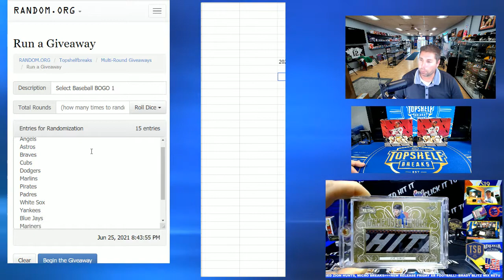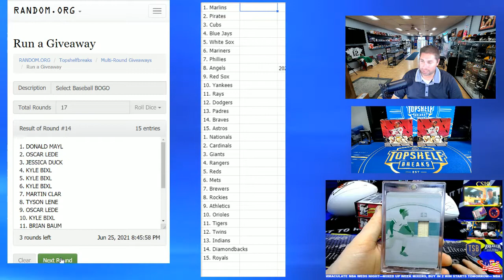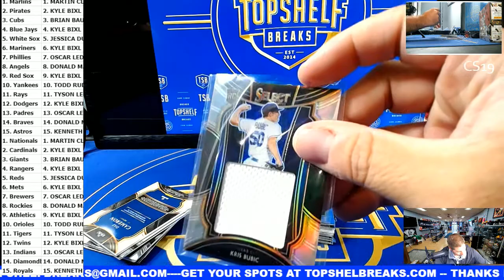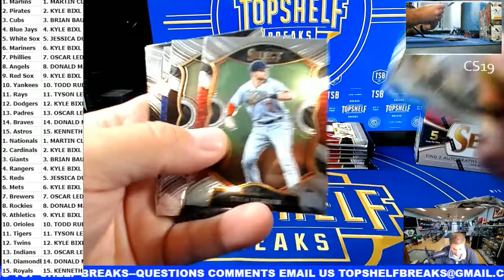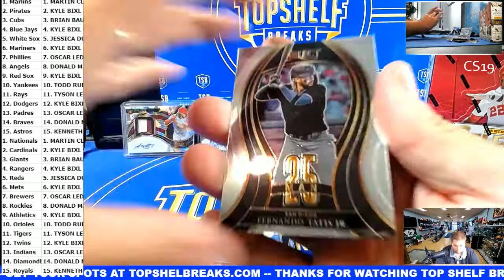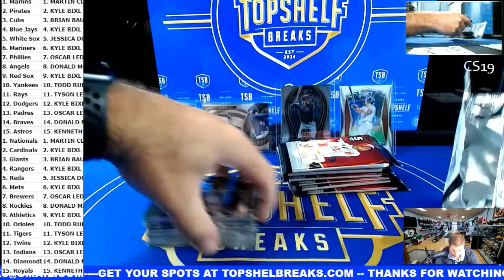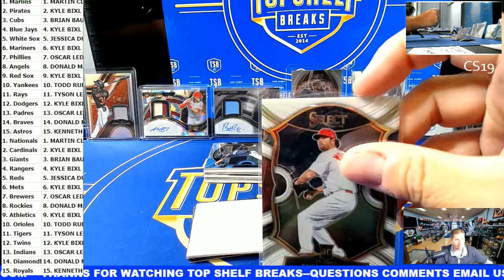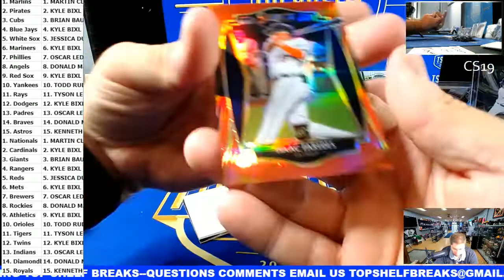2021 Select Baseball Dual Box BOGO #2